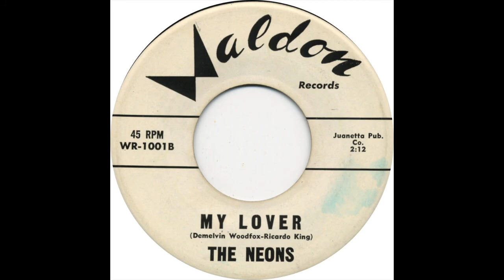NEONS MY LOVER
THE NEONS,,  MY LOVER,  JUMP DOO WOP TUNE,  DOO WOP MUSIC GENRE